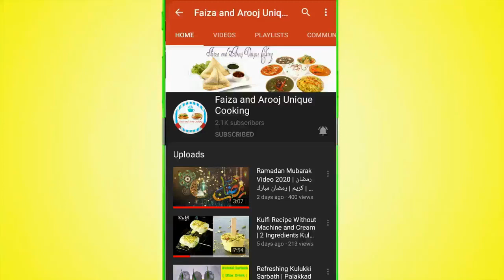Murgh Kali Mirch Recipe | Restaurant Style | Kali Mirch Chicken Karahi | Faiza's Unique Cooking